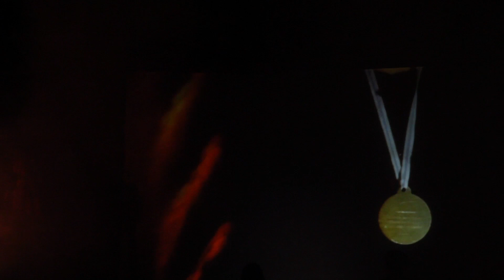13a Fes-ta Bruixa - Sant Feliu Sasserra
31 d'octubre de 2013
Espectacle "TEMPO" de l'Associació Juvenil Q-FOIS.
Amb la col·laboració de:
- Els Cremats d'Olost
- Batukada Narinan
- Marcel (Barton) Chacón